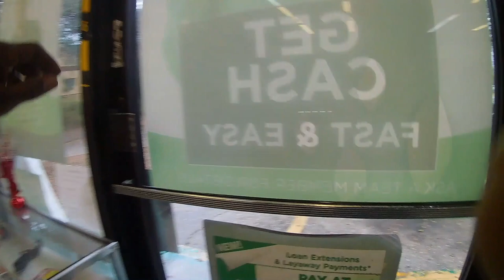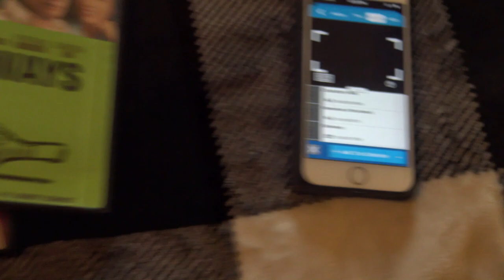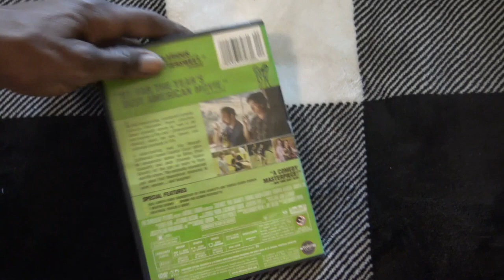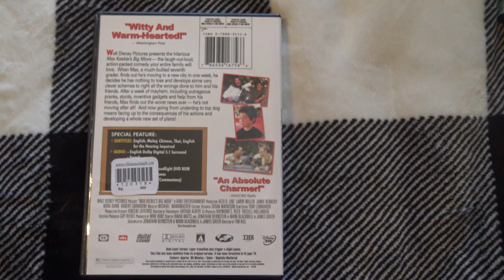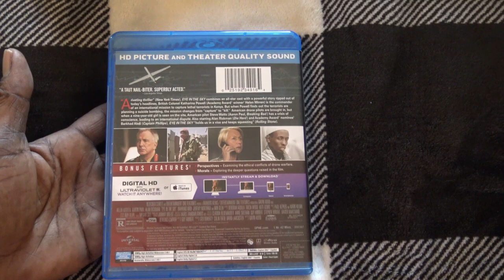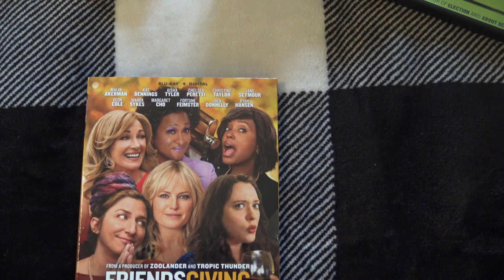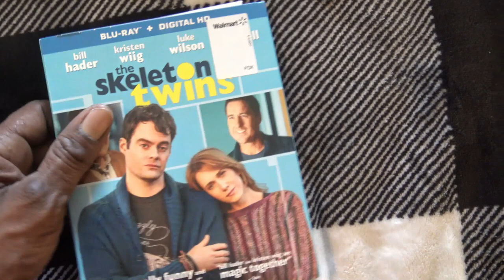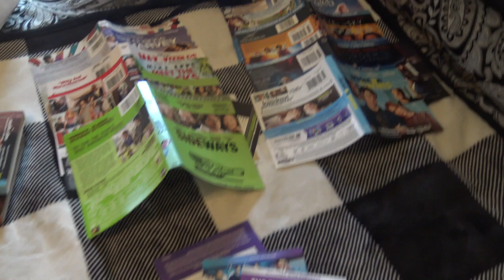Big Lots- Cash America- Anchor Bay-Disney-20th Century Fox